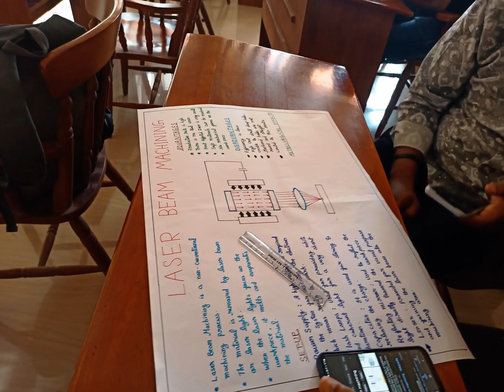GCE Kannur poster presentations - TL - 20.04.2023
Poster presentations
Course: 222TME004 MODERN MANUFACTURING SYSTEMS
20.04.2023